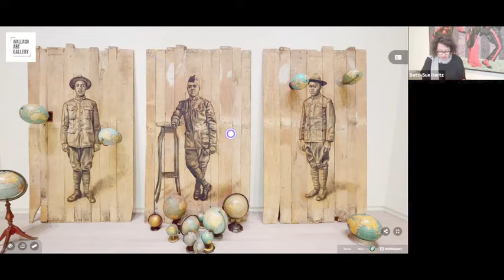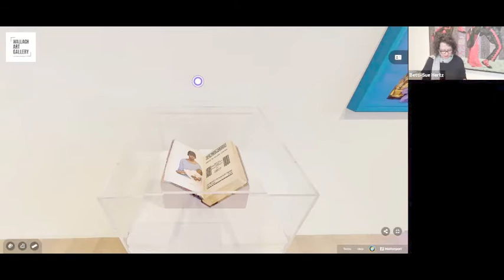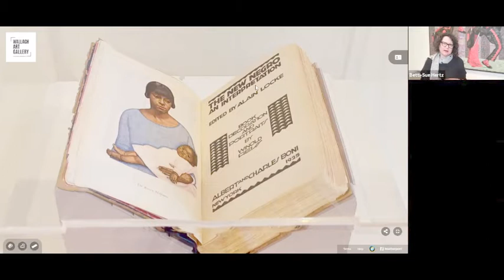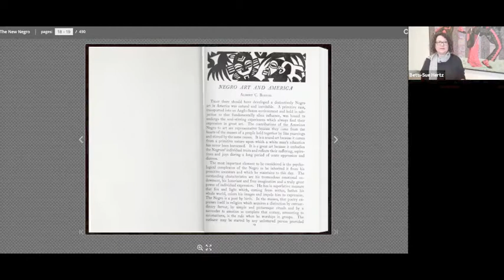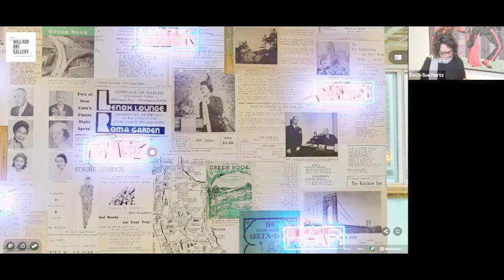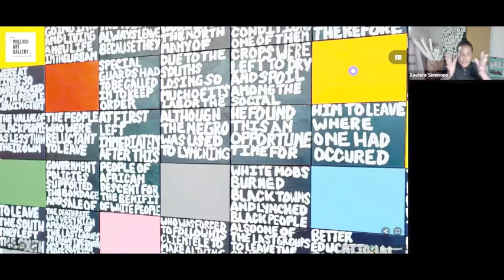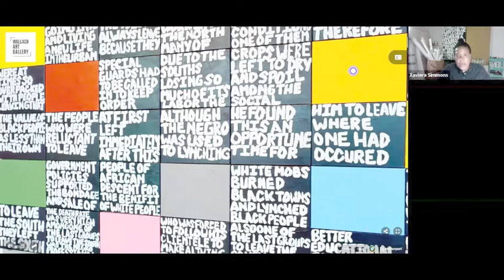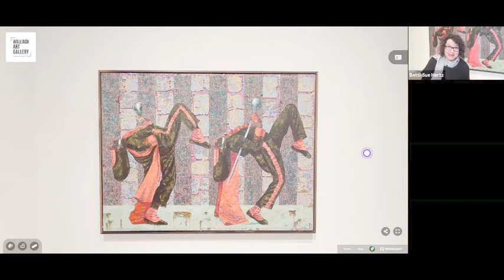Columbia at Home: Uptown Triennial 2020 at the Wallach Art Gallery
Watch along as Columbia’s Wallach Art Gallery Director and Chief Curator Betti-Sue Hertz gives a virtual tour of the gallery’s latest exhibition, Uptown Triennial 2020.

The second iteration in a series, the exhibition presents the work of contemporary artists in dialogue with the Harlem Renaissance, a defining moment in American modernism and African-American cultural history, during its centennial year.

Hertz is joined by artist Xaviera Simmons offers commentary and insights on the exhibition.